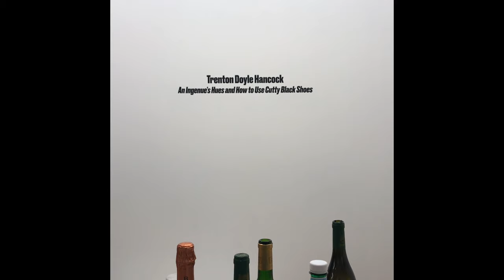Trenton Doyle Hancock solo exhibition opening at Shulamit Nazarian, January 5, 2019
Trenton Doyle Hancock:  "An Ingenue’s Hues and How to Use Cutty Black Shoes"
Story time with Trenton Doyle Hancock: Saturday January 5th, 4:30-6pm
Public reception to follow from 6-9pm
Shulamit Nazarian is pleased to present An Ingenue’s Hues and How to Use Cutty Black Shoes, Houston-based artist Trenton Doyle Hancock’s first solo exhibition in Los Angeles. The new drawings, paintings, and sculptures in this show expand upon the artist’s saga of The Moundverse, a constructed world that has propelled his artistic practice for the past twenty-five years.
In addition to the narrative tradition of his religious upbringing, Hancock immersed himself in graphic novels, comics, and Greek mythology; at the age of ten, he began creating characters as articulations of his experience as a Black youth in small-town Paris, Texas. In The Moundverse, Hancock has developed an extensive cast: altruistic Mounds, destructive Vegans, and mutated Bringbacks; TorpedoBoy is a tragically flawed hero who serves as the artist’s alter ego; Undom Endgle is a color-wielding goddess who protects young souls, representing the force of the Black women who have affected and supported Hancock over the years. These characters and others explore timeless polarities like good and evil alongside related issues of race, class, identity, politics, and social justice.
Using the fantastical to grapple with the deeply personal has long been at the core of Hancock’s artistic practice. Formally, this is seen in what the artist calls his “rough and tumble” aesthetic: Richly colored tactile surfaces are loaded with objects that range from bottle caps that the artist played with in childhood to bits and pieces of older works that have been rebirthed to create something entirely new. Drawing heavily from the temporal structure of comics, Hancock’s practice seamlessly weaves storylines spanning long periods of time, often within a single artwork. The totality of his practice can be seen as an ever-expanding graphic novel in its own right, articulated through a variety of media.
Laced with personal memoir, Hancock’s Moundverse is a metaphorical space that reflects the everyday world. Several works show TorpedoBoy in mid-stride, clad in football gear, wearing his “cutty black shoes” as he runs from evil-natured Vegans that at times take the aggregated form of a goofy-footed, cloaked member of the Ku Klux Klan (the Paris, Texas, of Hancock’s youth had an active Klan). The malignant force that reaches for this distraught—albeit defiant—central character points to longstanding concerns of systematic racism and oppression.
The exhibition also includes Hancock’s most recurring character, The Mound—a half-plant, half-animal creature that absorbs and processes negative human emotions to bring positive energy to the world. Presented within the exhibition will be two large-scale paintings of Mounds, one standing nearly eight feet tall. In addition, Hancock will present new ink-on-paper works that introduce the first chapter of the artist’s most ambitious drawings to date: Trenton Doyle Hancock Presents The Moundverse. Designed as a traditional graphic novel, this series offers a sequential understanding of the characters and stories that have dominated Hancock’s practice for the past two and a half decades.
An Ingenue’s Hues and How to Use Cutty Black Shoes continues the artist’s exploration of primal forces as they play out in The Moundverse, reflecting our current moment and inviting viewers to consider parallel themes and stories in the world around us today.
Trenton Doyle Hancock (b. 1974, Oklahoma City, Oklahoma) grew up in Paris, Texas. Hancock was featured in the 2000 and 2002 Whitney Biennial exhibitions, becoming one of the youngest artists in history to participate in this prestigious survey. In 2014, his exhibition Skin & Bones: 20 Years of Drawing was presented at the Contemporary Arts Museum in Houston, and traveled to Akron Art Museum; the Studio Museum in Harlem; and Virginia Museum of Contemporary Art. A solo exhibition of his work, Mind of the Mound: Critical Mass, will open at MASS MoCA in North Adams, Massachusetts, in 2019. His work has been the subject of one-person exhibitions at The Ringling Museum of Art; The University of South Florida Contemporary Art Museum; The Savannah College of Art and Design; The Weatherspoon Museum; The Modern Art Museum of Fort Worth; The Museum of Contemporary Art, North Miami; Institute for Contemporary Art at the University of Pennsylvania; Olympic Sculpture Park at the Seattle Art Museum; Fruitmarket Gallery; and Museum Boijmans Van Beuningen. Hancock’s world has also been translated into performance in the original ballet Cult of Color: Call to Color, commissioned by Ballet Austin; and into site-specific murals for the Dallas Cowboys Stadium in Dallas and at the Seattle Art Museum’s Olympic Sculpture Park.